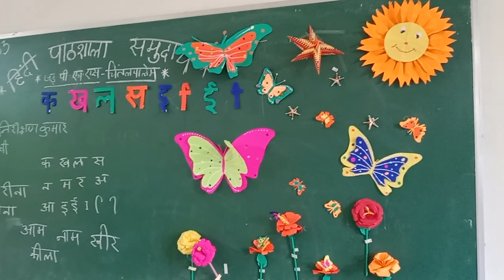పేపర్ క్రాఫ్ట్ డిజైన్స్